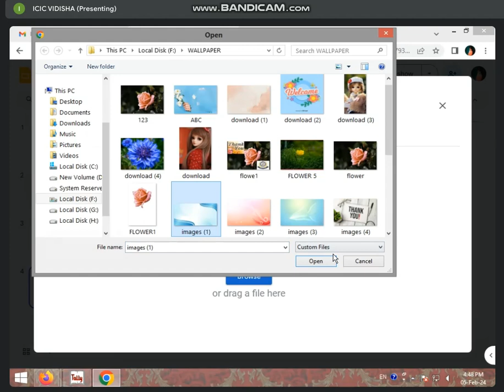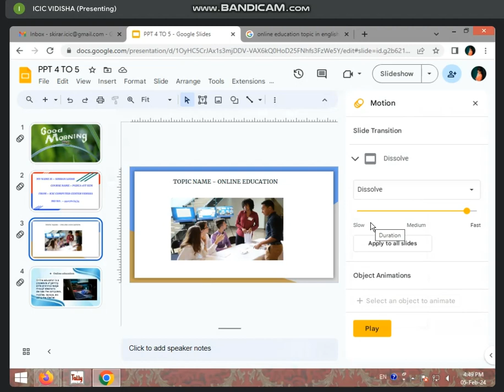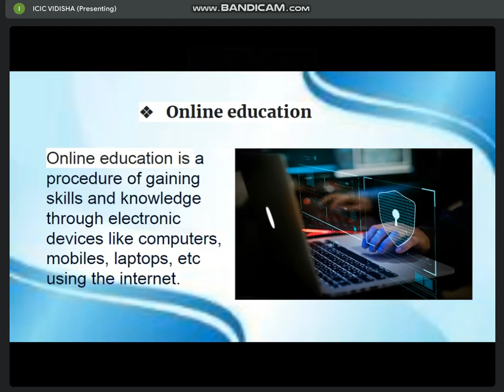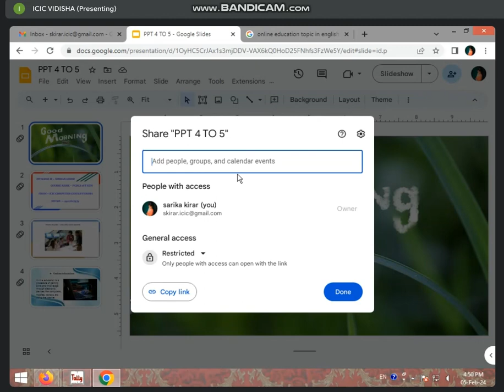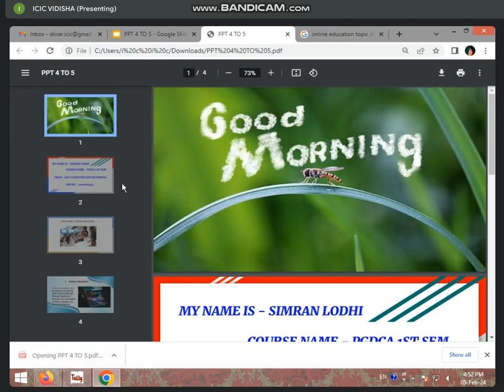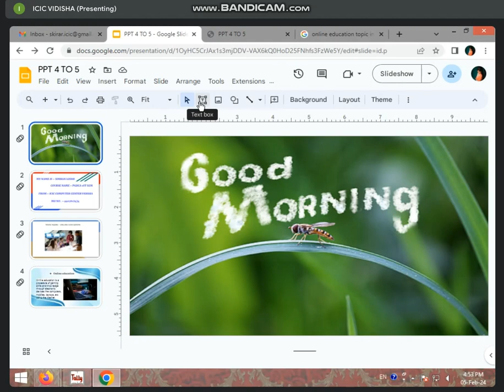4:30 TO 5:00 PM (PART-2) GOOGLE SLIDES BY SARIKA KIRAR (5 FEB. 2024)